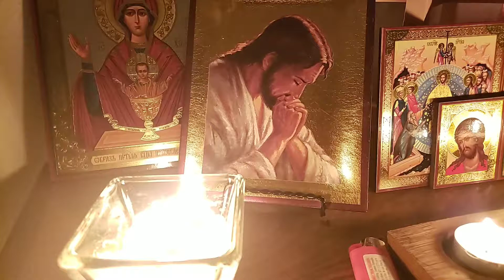My encounter with Jesus Christ & The Devil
I share an interesting experience I had with a scrawny shadowy figure and Christ Jesus. This is before I even became a catechumen